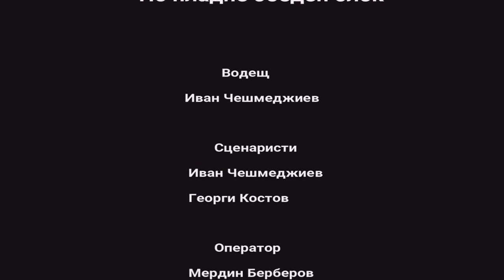СИМЕОН ЛЮТАКОВ гост на “По пладне” водещ 🎙 Иван Чешеджиев